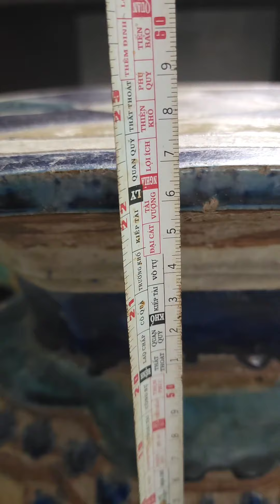Gl Cụ Voi Cây Mai, Yếm Rồng "Song Long Chầu Nguyệt", Màu Vàng Hoàng Đế, Cao 57cm.LH: ZALO 0826252052